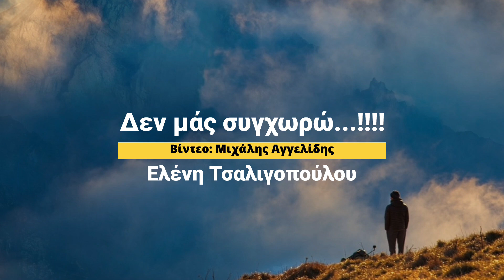Δεν μας συγχωρώ....!!!!